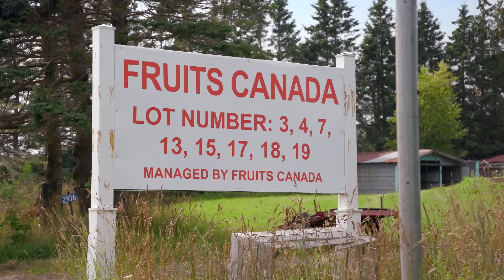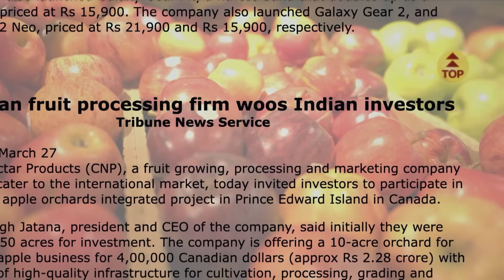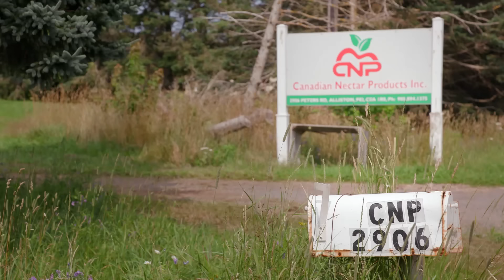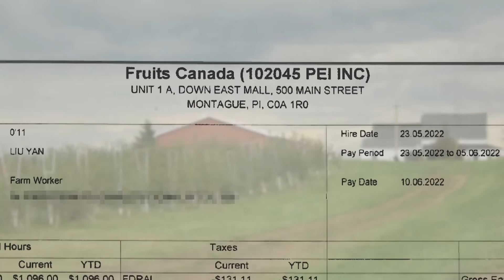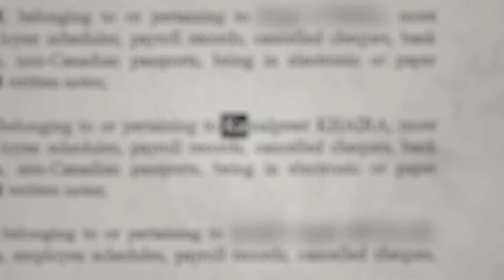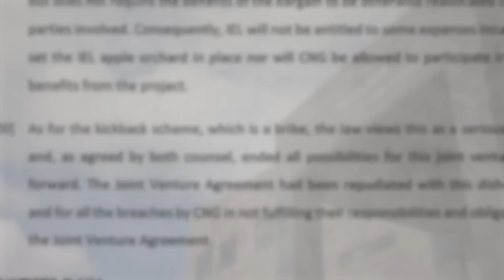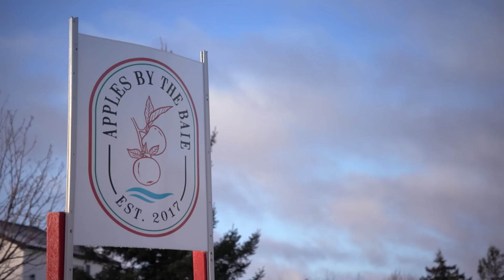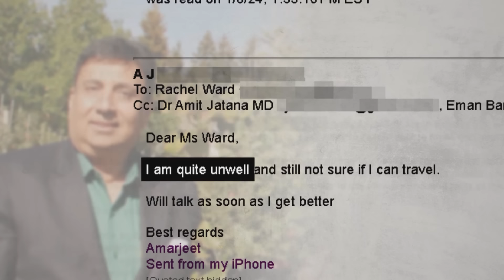Inside an alleged immigration scheme to exploit foreign workers - The Fifth Estate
A pitch to turn P.E.I. and New Brunswick into apple-growing capitals, with support from industry leaders and three premiers, was an easy sell to investors and would-be workers. Those who bought in found themselves in an alleged immigration scheme. The Fifth Estate’s Steven D’Souza investigates how foreign workers who were desperate for a better life were allegedly charged illegal fees for work permits.

ਉਦਯੋਗ ਨੇਤਾਵਾਂ ਅਤੇ ਤਿੰਨ ਪ੍ਰੀਮੀਅਰਾਂ ਦੀ ਹਮਾਇਤ ਨਾਲ, ਪ੍ਰਿੰਸ ਐਡਵਰਡ ਆਈਲੈਂਡ ਅਤੇ ਨਿਊ ਬਰੰਸਵਿਕ ਨੂੰ ਸੇਬ ਉਗਾਉਣ ਵਾਲੀ ਰਾਜਧਾਨੀ ਵਿੱਚ ਬਦਲਣ ਦਾ ਵਿਚਾਰ ਨਿਵੇਸ਼ਕਾਂ ਅਤੇ ਸੰਭਾਵੀ ਕਰਮਚਾਰੀਆਂ ਲਈ ਇੱਕ ਆਸਾਨ ਵਿਕਰੀ ਸੀ। ਪਰ ਇਸ ਵਿੱਚ ਜੋ ਸ਼ਾਮਲ ਹੋਏ ਉਨ੍ਹਾਂ ਨੇ ਆਪਣੇ ਆਪ ਨੂੰ ਇੱਕ ਕਥਿਤ ਇਮੀਗ੍ਰੇਸ਼ਨ ਸਕੀਮ ਵਿੱਚ ਪਾਇਆ। ਫ਼ਿਫਥ ਅਸਟੇਟ ਦੇ ਸਟੀਵਨ ਡਿਸੂਜ਼ਾ ਨੇ ਜਾਂਚ ਕੀਤੀ ਕਿ ਕਿਵੇਂ ਬਿਹਤਰ ਜ਼ਿੰਦਗੀ ਲਈ ਬੇਤਾਬ ਵਿਦੇਸ਼ੀ ਕਰਮਚਾਰੀਆਂ ਤੋਂ ਵਰਕ ਪਰਮਿਟ ਲਈ ਕਥਿਤ ਤੌਰ 'ਤੇ ਗੈਰ-ਕਾਨੂੰਨੀ ਫੀਸਾਂ ਵਸੂਲੀਆਂ ਗਈਆਂ।

00:00 - Origins of the idea that became an ordeal

12:33 - Foreign workers claim abuse

24:03 - How the dream pitched to investors failed

36:20 - A government that’s slow to respond

About The Fifth Estate: For more than four decades, The Fifth Estate has been Canada's premier investigative documentary program. Hosts Bob McKeown, Mark Kelley and Steven D'Souza continue a tradition of provocative and fearless journalism. The Fifth Estate brings in-depth investigations that matter to Canadians — delivering a dazzling parade of political leaders, controversial characters and ordinary people whose lives were touched by triumph or tragedy.

The Fifth Estate airs Fridays at 9pm on CBC-TV and steams on CBC GEM.

Rotten Promises

producer/director
Rachel Ward

writer
Steven D’Souza

associate producers
Eman Bare
Andrew Culbert
Satbir Singh Aulakh

video editors
Loretta Hicks
Jan Silverthorne

editing support
Anne MacRae
Ayana Harper

senior videographers
Andy Hincenbergs
Jon Castell

additional cinematography
Shane Hennessey
Pierre-Paul Couture
Richard Grundy
Yanjun Li

interpreter
Sharon Wu

additional research
Kevin Yarr
Pascal Raiche-Nogue

special thanks
Angela Gilbert
Jesara Sinclair

archival material
Pond 5
CP Images
Andy Walker
The Guardian/Saltwire
Candid Canucks

graphic designers
Froilan Untalasco

visual research
Leslie Morrison

media management
Astoria Luzzi

theme music
Steve D'Angelo

post audio
Ron Searles

colourist
Scott McIntyre

rollout producer
Leanne Stepnow

social media producers
Alex Midgal
Britt Purdy

digital producer
Janet Davison

project manager
Ella Shi

resource coordinators
Marc Cormier
Dragan Maricic

associate director
Nanci King

packaging editor
Alessia Protomanni

coordinating associate director
Rhonda Kirkpatrick

senior producers
Raj Ahluwalia
Emmanuel Marchand

executive producer
Allya Davidson